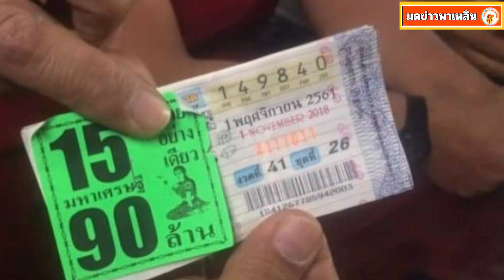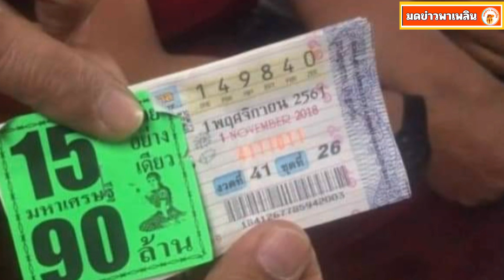เสี่ยเต้ย แฉ เจ๊อ๋อ ขอมีเพิ่ม แถมปาร์ตี้ทุกวัน